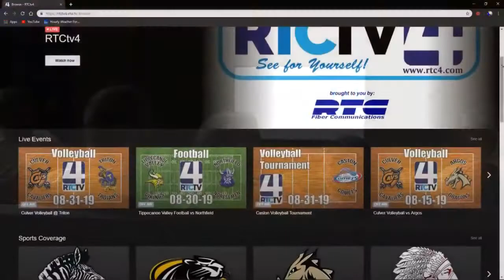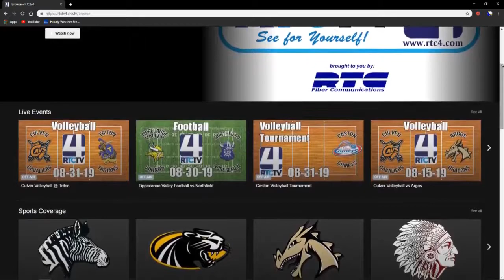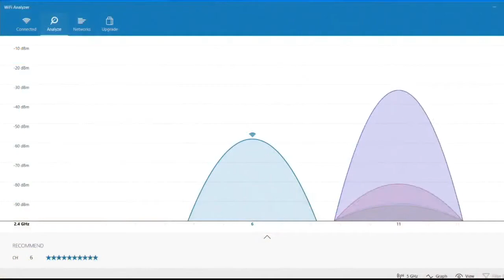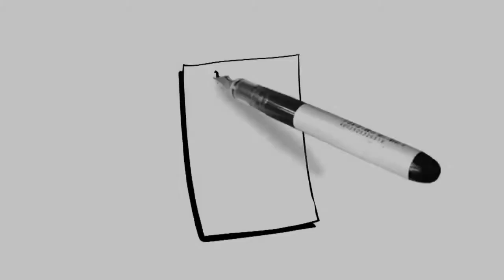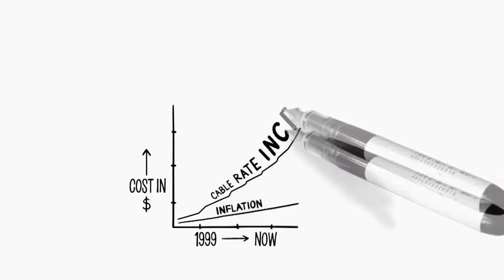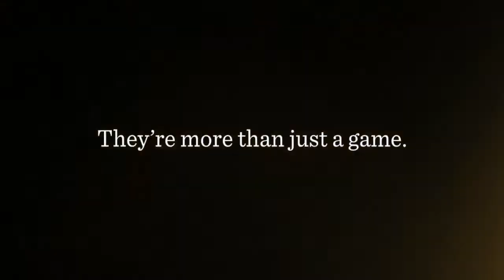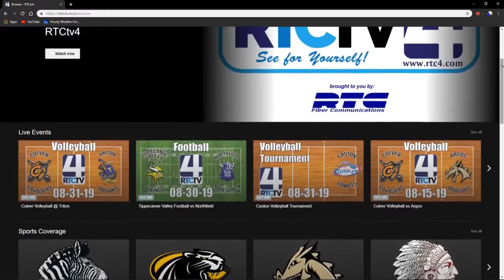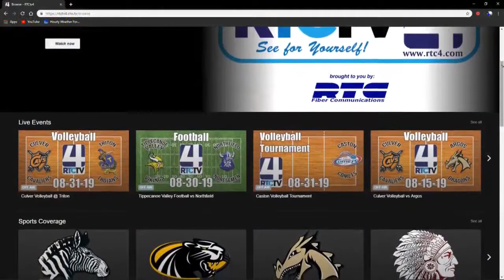Caston Soccer vs Tippecanoe Valley 8-29-19